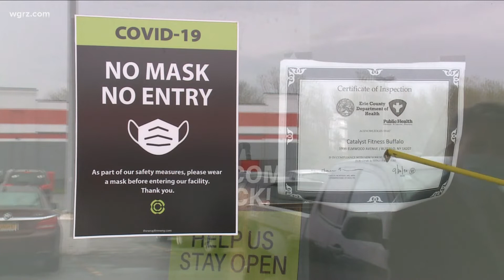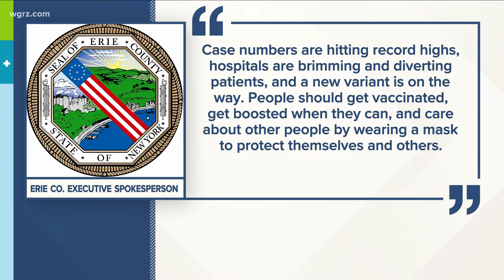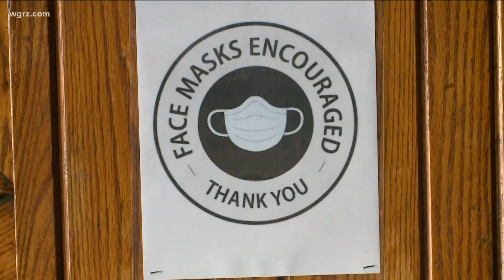Plans for mask mandate protest in Erie County